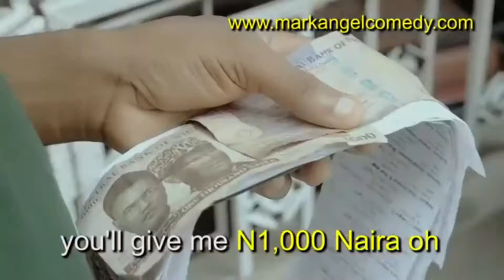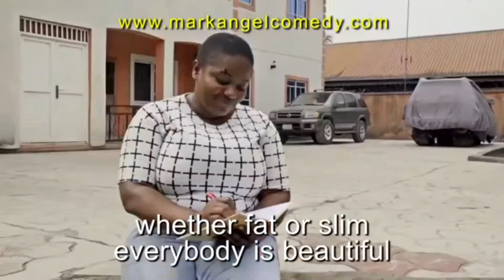NEW NEIGHBOR MARK ANGEL COMEDY EPISODE 311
Our channel is about MARKANGELCOMEDY. We cover lots of cool stuff relating to comedy

african movies akpuruak pumbe africanparents aunty success
emmanuella comedy 2020  mark angel comedy nigerian movies